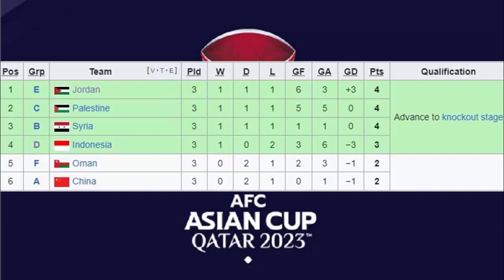AKHIRNYAAA!!! TIMNAS INDONESIA LOLOS KE BABAK 16 BESAR, SIAP TANTANG AUSTRALIA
Timnas Indonesia Tantang Australia di 16 Besar Piala Asia 2023